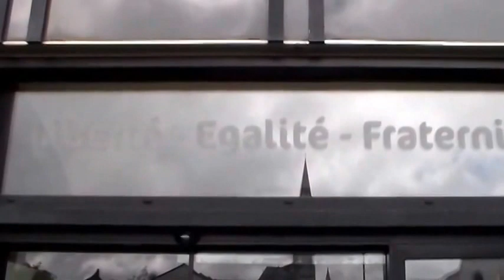Conseil Municipal d'Installation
Reportage de Laurent Fournel (Correspondant Carquefou) pour TV sur Erdre
Conseil Municipal d'Installation de Carquefou